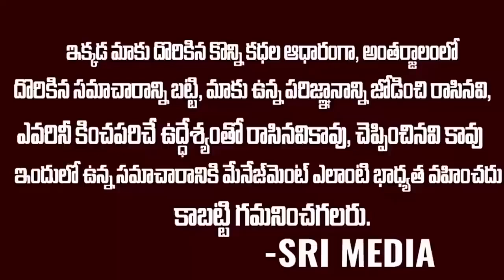ఓట్ల కోసమే ఈ దొంగ నాటకాలు...పవన్ కే షాకిచ్చిన తాత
WATCH : ఓట్ల కోసమే ఈ దొంగ నాటకాలు...పవన్ కే షాకిచ్చిన తాత